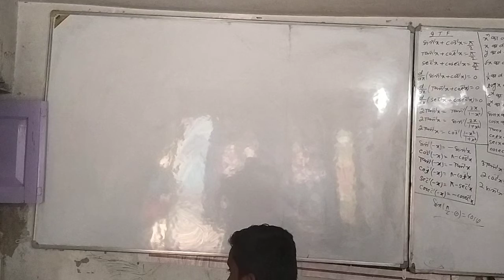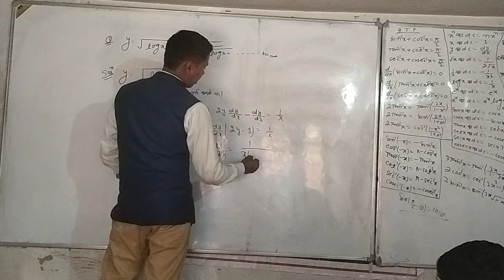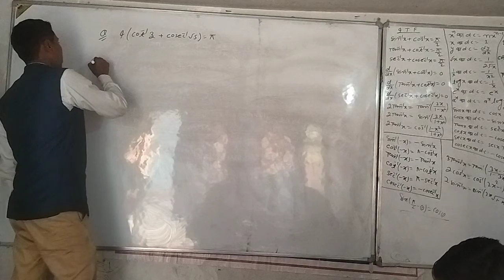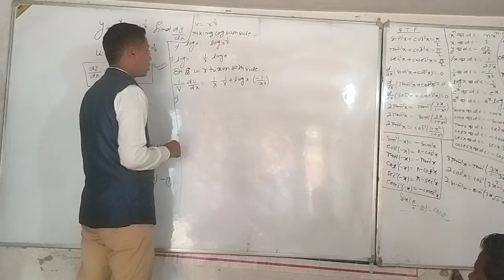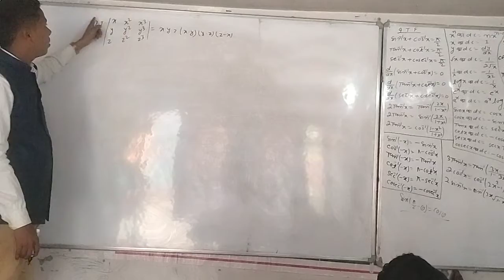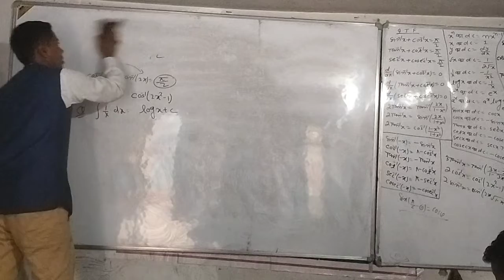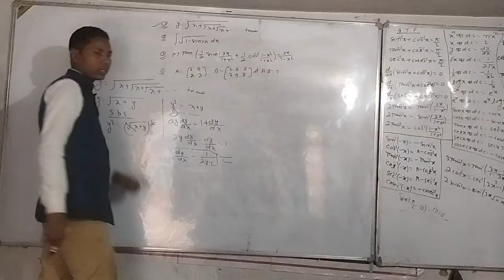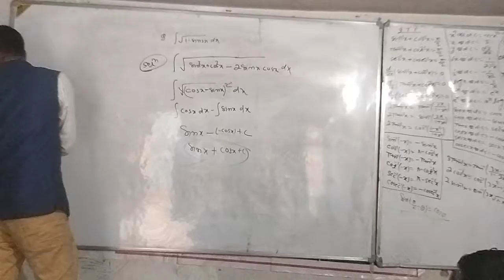November 15, 2022